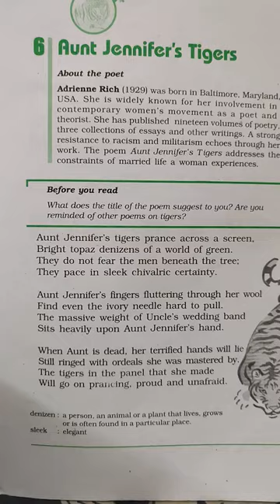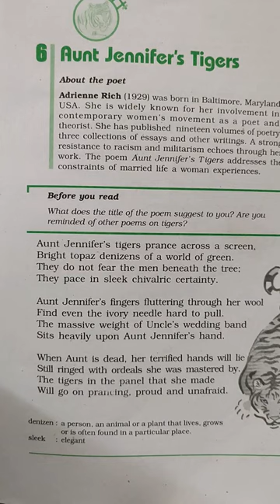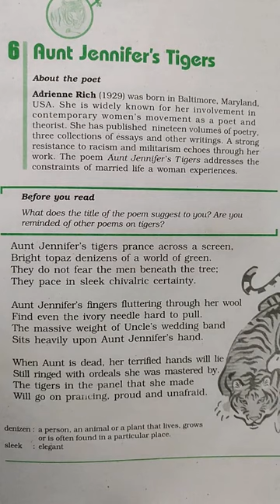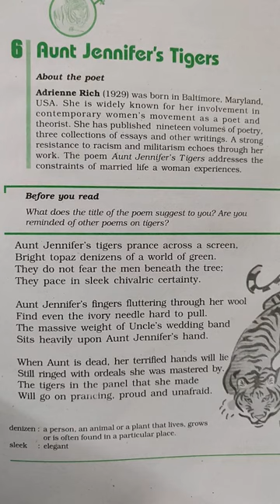English chapter-6 Aunt Jennifer's Tiger part -1 Dt.12.08.2021